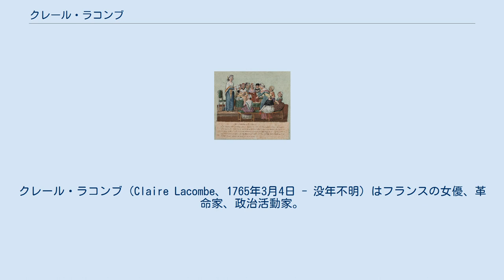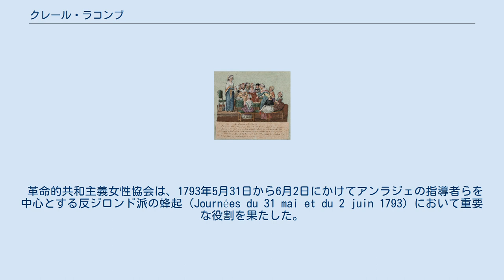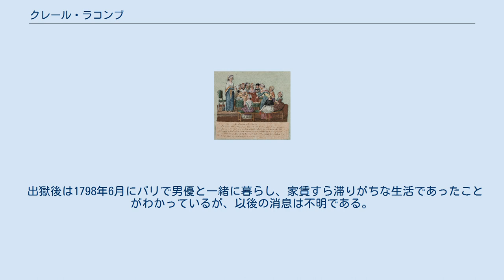クレール・ラコンブ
クレール・ラコンブ（Claire Lacombe、1765年3月4日 - 没年不明）はフランスの女優、革命家、政治活動家。
ジャック・ルー、ジャン＝テオフィル・ルクレール、ジャン＝フランソワ・ヴァルレとともにフランス革命期のアンラジェ（過激派）の指導者とされ、ポーリーヌ・レオンらと女性約200人による結社「革命的共和主義女性協会」を結成した。
 クレール・ラコンブは1765年3月4日、パミエ（オクシタニー地域圏アリエージュ県）で商人ベルトラン・ラコンブとジャンヌ＝マリー・ゴーシェの間に生まれた。
ジロンド派の研究でしばしば言及されるアルフォンス・ド・ラマルティーヌの『ジロンド派の歴史』(1847年) には、「田舎の劇団で生まれた」「母親不明の子」と書かれているが、歴史学者のレオポルド・ラクールは、ラコンブの出生証明書、その他の研究に基づいて、これは誤りであることを証明している。
ラコンブはまた、通常「ローズ・ラコンブ」と呼ばれ、本名と混同されることがあるが、「ローズ」の由来についても不明である。
1792年にパリに移り住むまでの活動についてはほとんど知られていないが、1790年から91年にかけては、リヨン、マルセイユ、トゥーロンなどの田舎の劇団で女優として活躍し、初演はリヨンで行われた『セミラミス』であったとされる。
ラシーヌやコルネイユの悲劇の主役を演じる「美しく、初々しい」女優として人気があり、貴族の館や領地の屋敷に招待されることもあったが、通常は、貧しい庶民が屯す「居酒屋」に宿泊しながら「見世物小屋」のような劇場を転々とする「ドサ回り」の生活であった。
 1789年7月14日のバスティーユ襲撃から3年が経った1792年にパリに移り住んだラコンブは、場末に宿を借り、パリ庶民の生活、生活必需品の欠乏や価格の高騰、劣悪な生活条件を目の当たりにした。
立法議会やジャコバン・クラブに足を運び、同年7月25日には、全国三部会から離脱した第三身分（平民）を中心として形成された国民議会（憲法制定国民議会）で「フランス人女性、芸人、失業者」として、「（隷属に抗議した）古代ローマの女性の勇気と、暴君に対する憎しみをもって」、ネロやカリグラのような暴君・祖国の敵と戦うことが自分の義務であるとし、女性たちに、「子どもに自由への愛と暴君に対する憎しみを教え込むことで、母としての義務を果たすべきである」と訴えた。
さらに国民議会に対しては、（共和政ローマを転覆しようとした）カティリナのような敵（共和派を弾圧したラファイエットを指す）を軍の指導者にしておくわけにはいかない、第三身分から指導者を選ぶべきであると主張した。
国民議会議長はこれに応えて、「自由のための武装を訴える」ラコンブの「愛国心」を称えた。
 革命勢力が立法議会に提出した国王廃止の請願書の期限切れの翌8月10日、サン・キュロットと連盟兵が蜂起してテュイルリー宮殿を襲撃。
国王一家を捕えてタンプル塔に幽閉した。
この8月10日事件にラコンブも武装して参加し、腕を撃たれたにもかかわらず、最後まで戦闘を続けた。
彼女はこの武勲により、連盟兵から「市民の栄冠」と「国民の飾緒」および感状を受け、「この危機に際して勇敢さと愛国心を発揮した」立法議会こそが「市民の栄冠」に値するとして、これを議会に進呈した。
 ラコンブは、1792年10月21日にフランス制圧下となったマインツ（翌93年3月17日にマインツ共和国成立）で主役を演じる話があり、「契約条件が非常に有利であったにもかかわらず」、これを断ってパリに留まった。
 ラコンブはまもなく、ジロンド派の追放、統制経済、買占め・退蔵への厳罰、ブルジョア財産の没収などを求めて後にジャコバン派から分離した急進派・過激派アンラジェの指導者と付き合うようになった。
革命家・ジャーナリストのジャン＝テオフィル・ルクレールは当時22歳で、すでにマルティニーク島のサトウキビ農場で働く黒人奴隷の現状を知り、彼らの蜂起に加わった経験をもつ。
また、産業都市リヨンに派遣され、工場労働者や零細な職人の窮状を目の当たりにしていた。
ラコンブとルクレールは1793年の春から生活を共にし、ルクレールはラコンブが「革命的共和主義女性協会」を立ち上げるのを手伝い、新聞に女性運動を支持する記事を発表した。
 1793年5月13日付の『モニトゥール』（1789年創刊のフランス政府の機関紙...